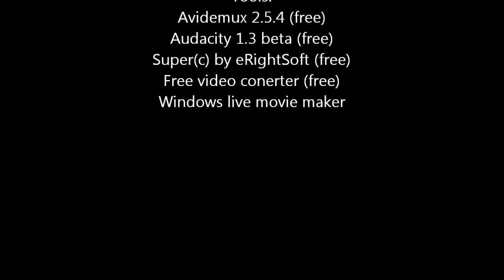Bouřka nad Prahou HD 720p30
Zpomalené záběry blesků bouřky 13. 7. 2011 nad Prahou
5:30